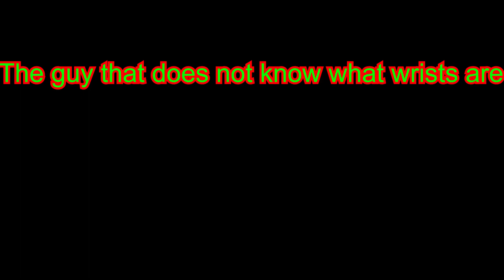5 types of beat saber players